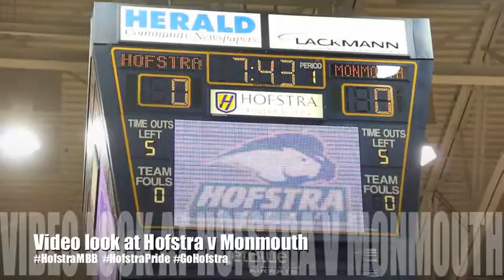Hofstra University Men's Basketball v Monmouth 11/8/13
Video look at the Hofstra University Men's Basketball Home Opener versus Monmouth University. The Pride fell to the Hawks by a final score of 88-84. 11/8/13